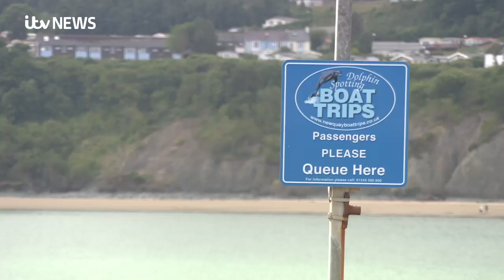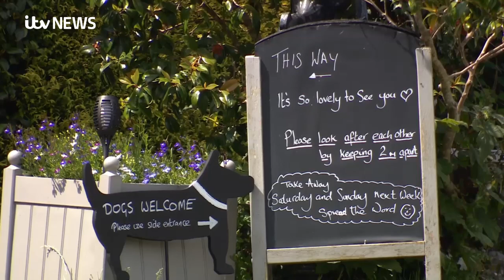Wales' tourism industry calls for reopening as lockdown eases | ITV News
West Wales relies heavily on the tourism sector, but after being completely shut down due to the coronavirus pandemic, is it ready to welcome visitors back when lockdown is lifted?